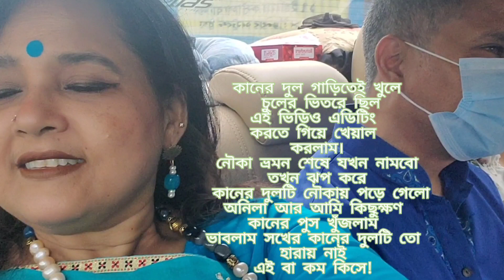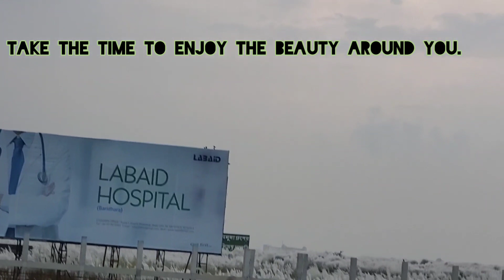Family Short Film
A Day Outing afrer a long while.
Towards Balu Nadi, 300 Feet, Purbachal.
02 October 2020
Friday.